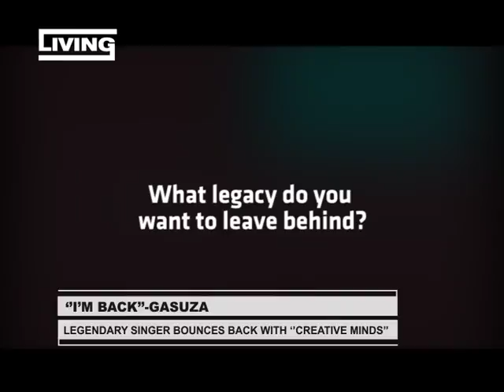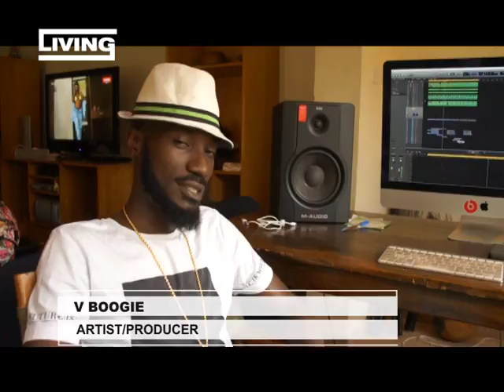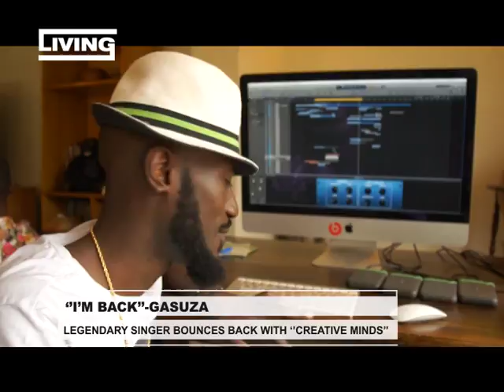Living: Legendary Singer Gasuza Back In Action